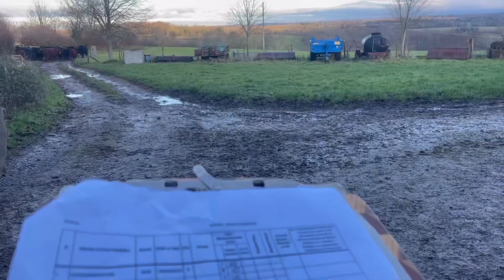Join me for a not so normal day | Derry Dog Services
Spending the morning helping out with TB testing before heading out with the dogs.